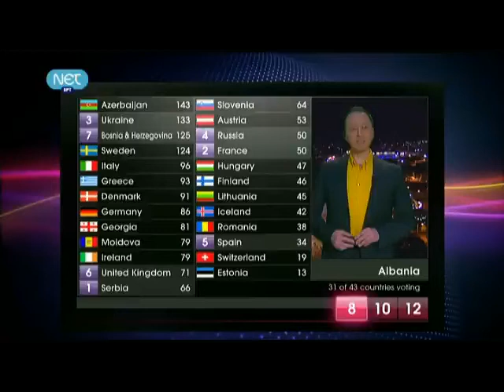real gr ΨΗΦΟΦΟΡΙΑ VIDEO 4